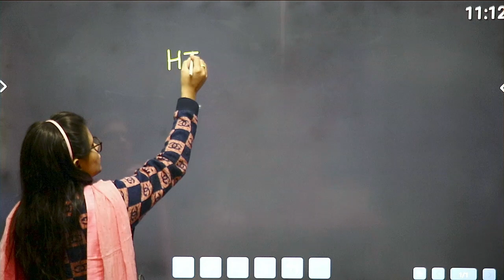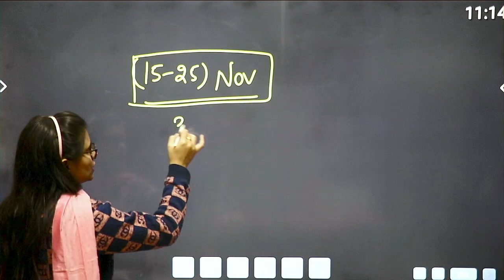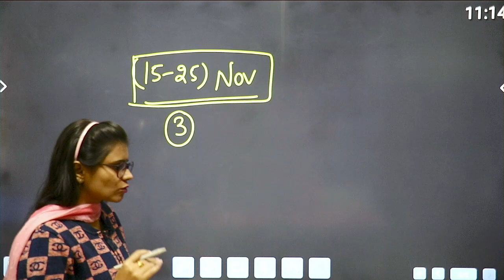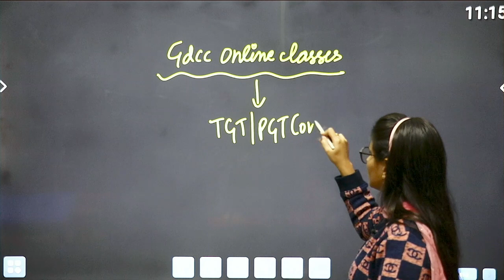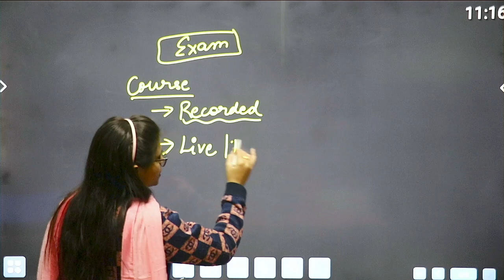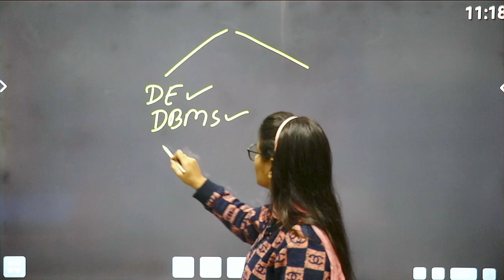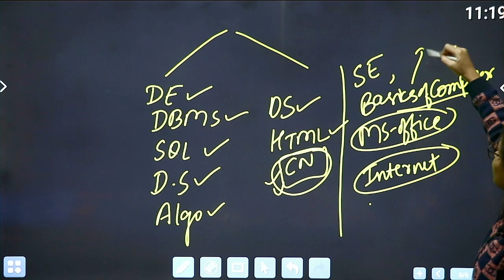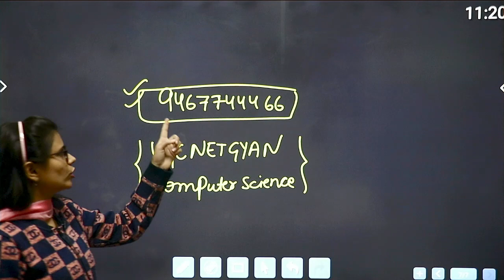HTET 2021 GET 50% OFF | Preparation with Jyoti Budhwar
Jyoti Budhwar mam is explaining important questions on  which are asked in HTET PGT CS exam.We cover all the important points and questions according to HTET PGT CS syllabus.

THANKYOU.